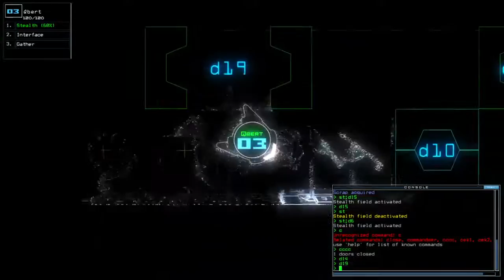Duskers Daily 27 Jan 2021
Let us apply on what we relearned yesterday.